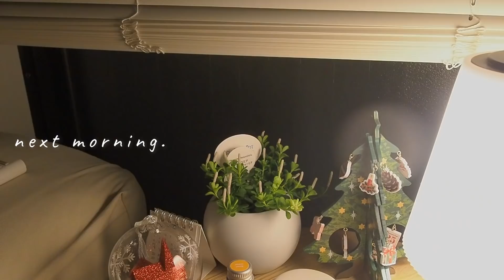20代1人暮らし社会人の食生活｜楽しいを作って過ごす自分時間｜仕事終わりのカフェ💻☕️｜sub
こんばんは、fumiです🐏

00:00 目次
00:18  朝ごはん
01:54  仕事終わり
02:28  晩ごはん
04:08  ノート📔
04:47   朝時間
07:23   朝ごはん
09:03   夜カフェ☕️
09:19   お菓子作り🍪

1人暮らしは自由で気楽で、自分のやりたいようにできるけど、何も制約がない分自分自身で規制をかけないと時間が驚くほどに早く過ぎてしまいます🥲✨
そんな毎日の暮らしの中で、自分時間を楽しく過ごせるように考えたり行っていることを少しご紹介してみました。
いつまで今の暮らしが続くかわからないけど、楽しく過ごせたらと毎日思いながら生活しています🏠✨

素敵な週末をお過ごし下さい🎄❄️

📖 休み前の夜をゆったり過ごす｜バスクチーズケーキ作り｜20代一人暮らし休日の過ごし方｜sub